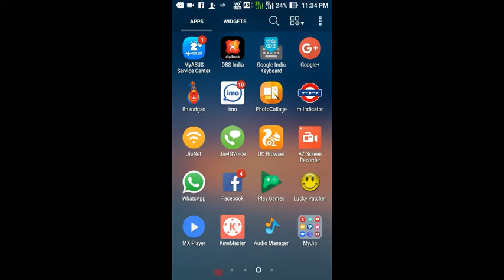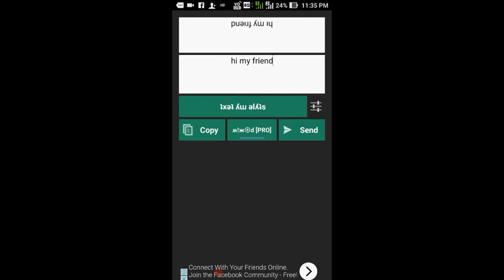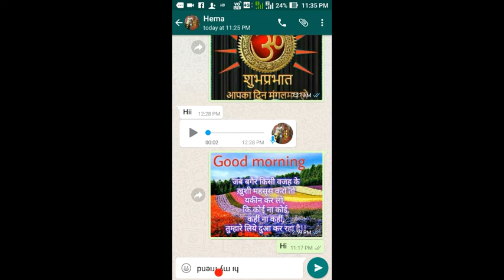Whatsapp me ulta text kyse likhte hai hindi new whatsapp trick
hi dosto ye bahot ha achhi app hai jiske jariye aap apne whatsapp me ulta tipe kar sakte hai dosto iske liye aap ko playstore se ek app download karni padegi video ko aap dhyan se dekhiye or sikhiye